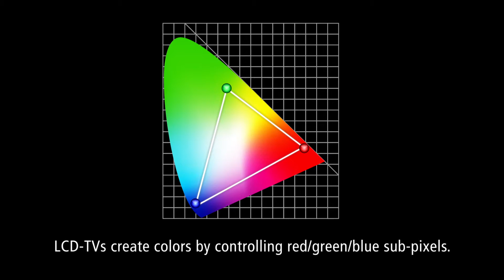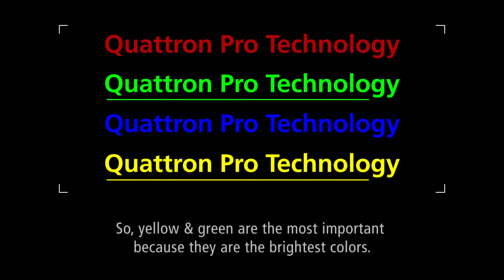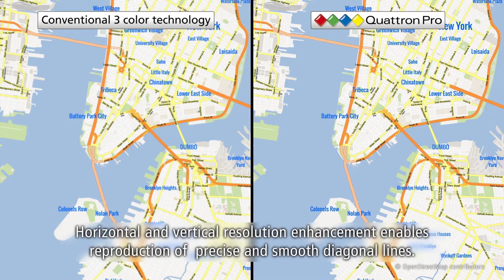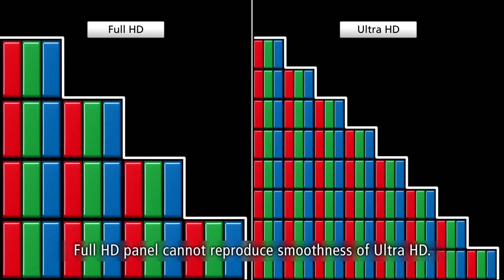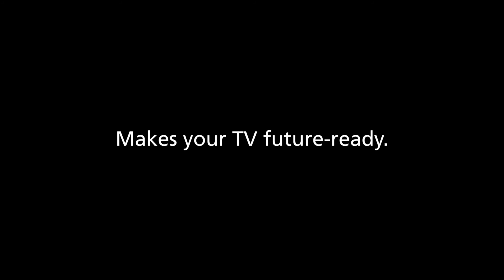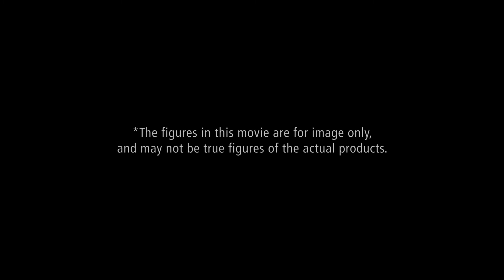The science behind Quattron Pro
Learn how Quattron Pro mimics the characteristics of the human eye to improve colour reproduction whilst enhancing horizontal and vertical resolution for sharper, clearer, more vivid  pictures to deliver detail beyond Full High Definition.